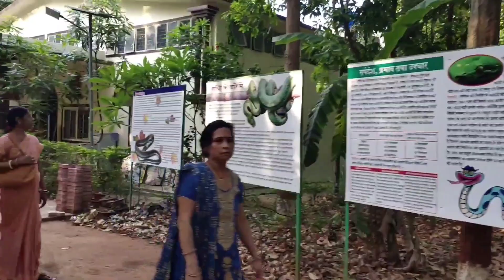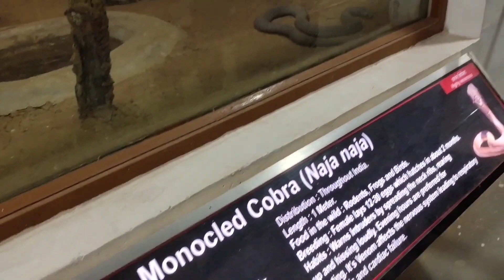Ranchi Zoo|Snake House in Birsa Zoological Park,Ranchi| Full Details 2023 |Vijaylugun Vlogs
Ranchi Zoo|Snake House in Birsa Zoological Park,Ranchi| Full Details 2023

Topic Cover-
Ranchi
 Ranchi Zoo
 snake house
sabke house ranchi
 snake house india
 birsa zoological park
 birsa zoo park
chidiyaghar ranchi
snake video ranchi
 about snake
 patna zoo
 lakhnow zoo
 bihar zoo
jharkhand zoo
 siliguri zoo
 jamshedpur zoo
 snake in india
 snake park in india
 snake park